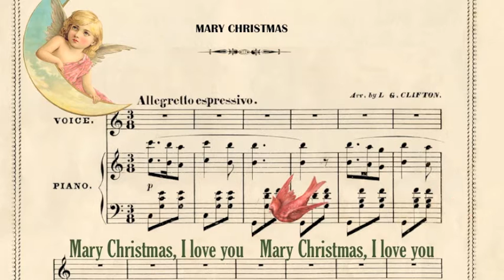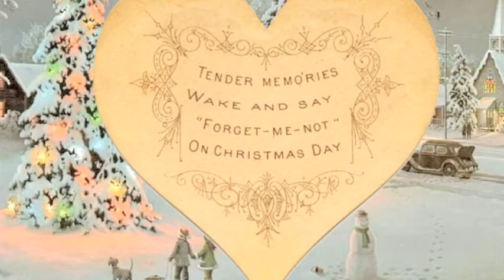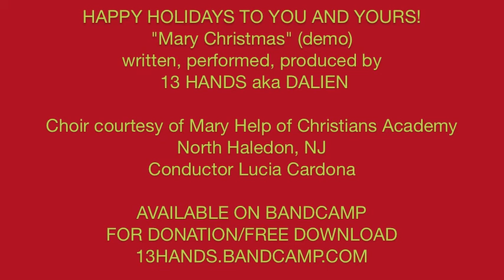Mary Christmas by 13 HANDS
Grew up loving Christmas songs... try to write one every year.
THANKS FOR ANY SUPPORT YOU ARE CALLED TO GIVE.

Happy Holidays to you and yours!
Vocal choir arrangements by 13 HANDS

Choir:
Courtesy of Mary Help of Christians Academy
North Haledon, NJ

Choir Conductor: Lucia Cardona

GET THE SONG FREE...

credits
released December 21, 2015
"Mary Christmas"
written, produced, recorded by
DALIEN, aka 13 HANDS